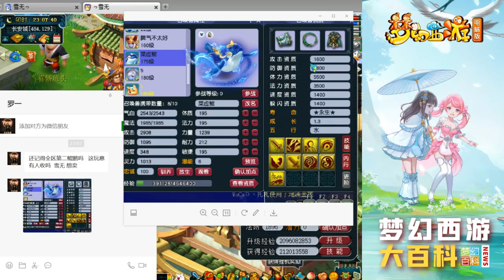梦幻西游：土豪半年前花17万买的神兽超级鲲鹏，现在能值多少钱？